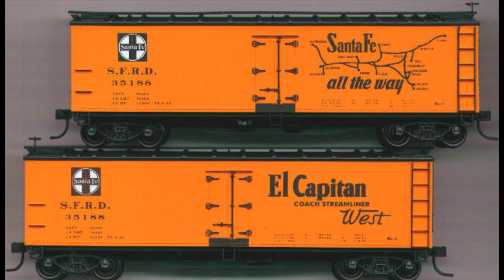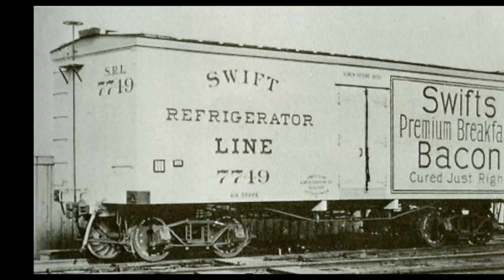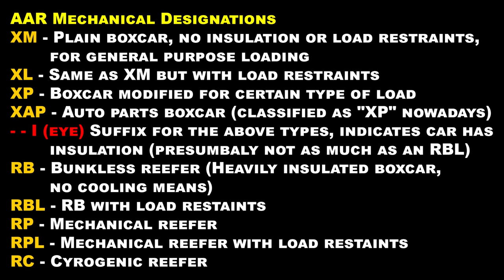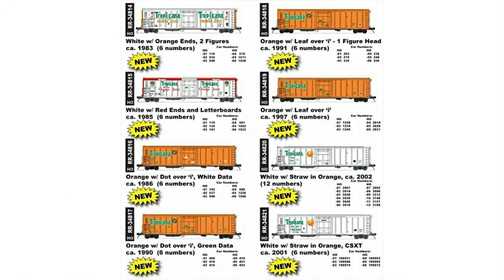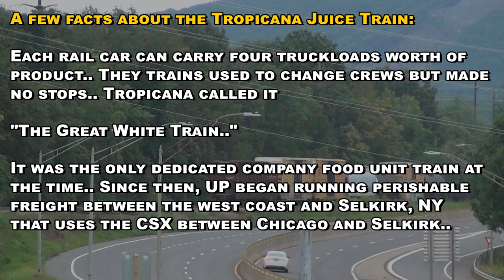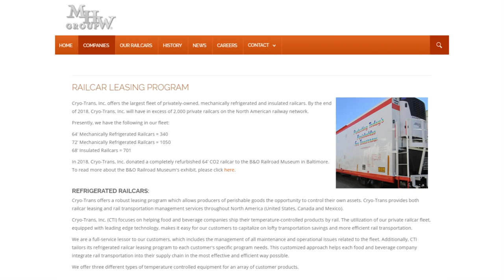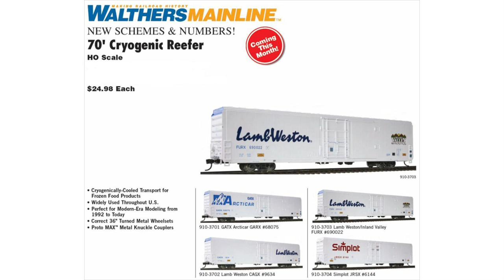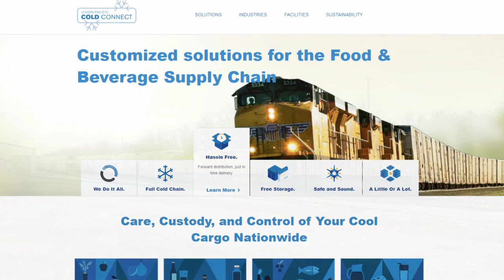[T-341] HOW RAILROADS WORK: The Tropicana Juice Train (Part 1 of 2).. AMERICA'S COOLEST TRAINS